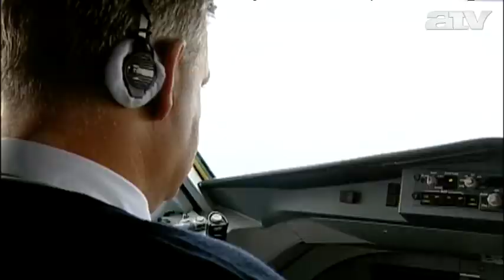Reménytelen a volt malévosok helyzete, újra tüntetnének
A Malév dolgozói a jövő héten ismét tüntetnek, mert sem az elmaradt fizetésüket sem a végkielégítést nem kapták meg. Eddig a 2600 alkalmazott közül csak keveseknek sikerült munkát találniuk, a pilóták helyzete valamivel könnyebb, de a többség, főleg a földi személyzet hiába próbálkozik.